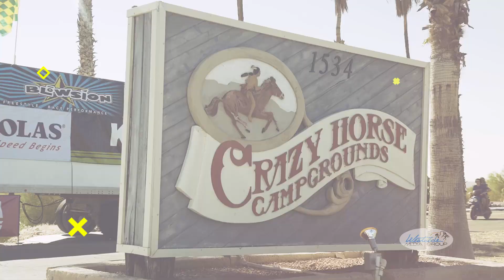WCWCC THAI AIRWAYS IJSBA WORLD FINALS PROMO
Boys and girls, racers, and race fans… It's that time of the year when we migrate on out to the world-famous Lake Havasu.

It's time for the Thai Airways IJSBA World Finals. Where over fifty nations competing for world titles out there. Joined by Dave Arnold, Mike Remar and of course Mike Young calling all the race action. Don't forget performance alley that's where all the deals are made.

We got the OEM's, we got the aftermarket manufacturers. Only once a year you can get these deals. When it comes to getting your grub on well our awesome food vendors got you covered on that one. Don't forget to come by the West Coast Watercraft Club lounge.

We will be hanging out with Mike "The Mauler" Yellich – a champion, a Hall-of-Famer and a trainer to champions. All courtesy of the West Coast Watercraft Club. Since your hanging out on the lounge make sure you sign up to the Ultimate Ride Event October eleventh.

That's Friday boys and girls. We are going to start at site six and end up at Pirates Cove Resort, for all kinds of fun, food, and some adventure.

Don't forget we have a raffle going on. We will see you at the Thai Airways IJSBA World Finals.